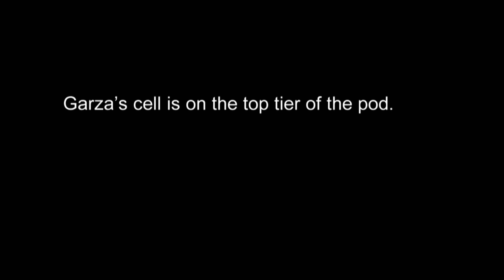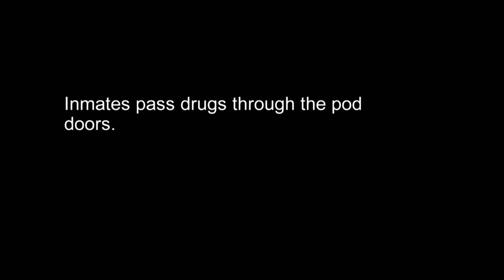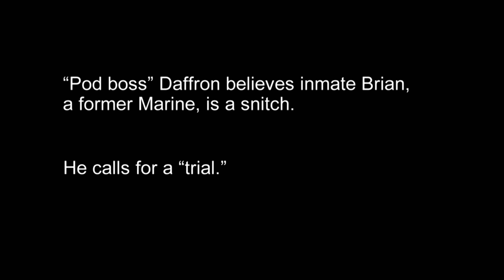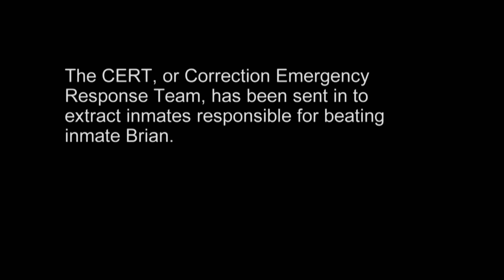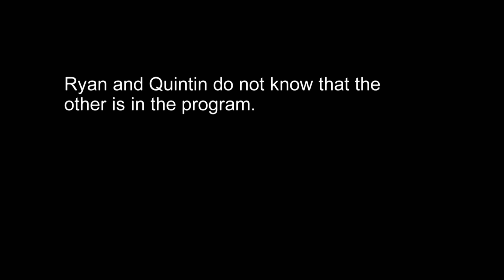60 Days In: Ryan's Jail Journey | A&E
Relive Ryan's journey through the jail program!